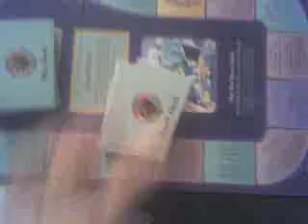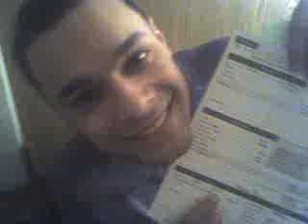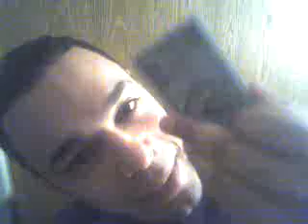cashflow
playing cashflow with the fam